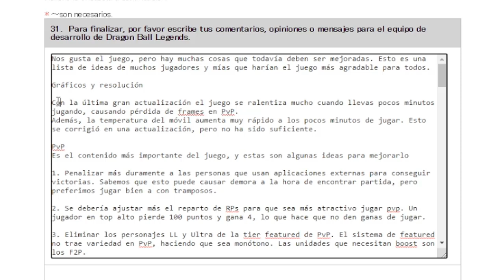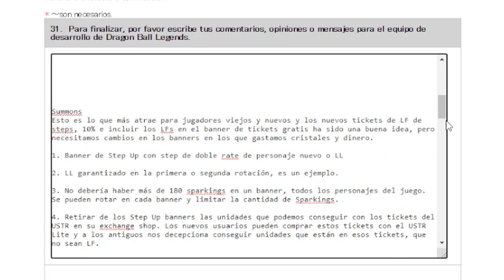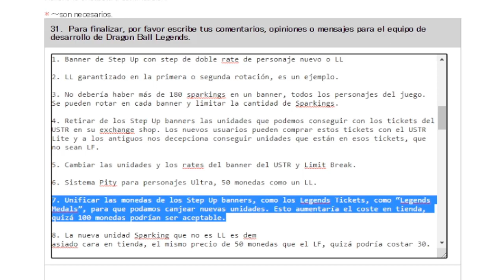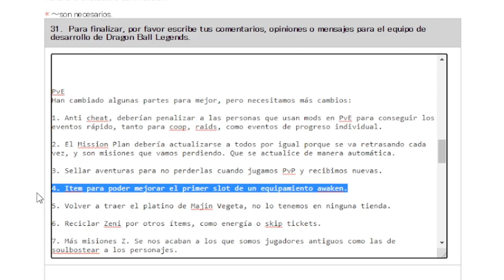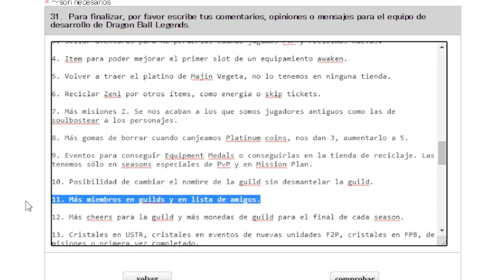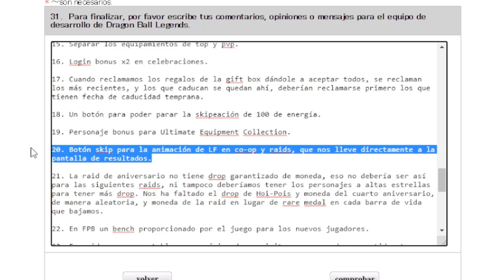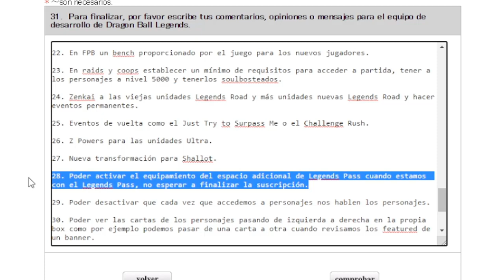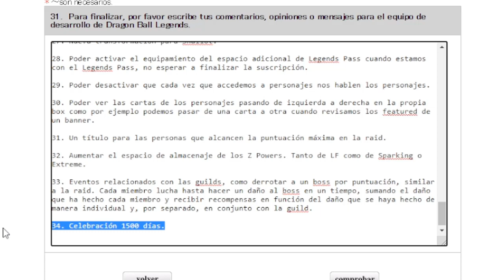¡SE ACABA EL PLAZO PARA LA SEGUNDA PARTE DE LA ENCUESTA! NUEVAS PREGUNTAS Y MÁS IDEAS